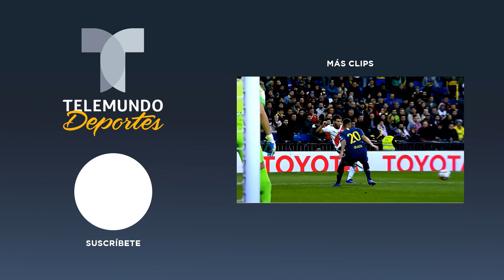Messi vs. Cristiano: Así va la batalla por ser el goleador del 2018 | Telemundo Deportes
Video oficial de Telemundo Deportes. Al año le quedan escasos días, pero esta batalla está lejos de terminarse. Otra vez son ellos los líderes y se puede definir por foto-finish.